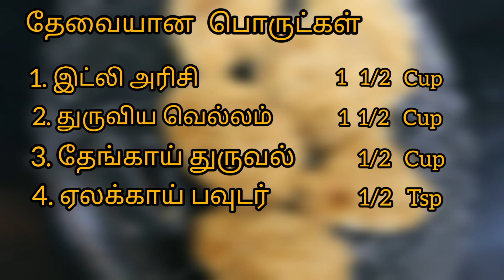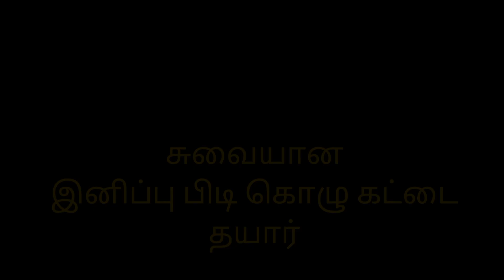Inipu Pidi Kolukattai Recipe in Tamil - Healthy evening snack - With English subtitle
Don't know Tamil ?  No issues.. Turn on the captions.

Healthy Evening snack.. and it is super easy to make!

Recipe:
Ingredients
1. Idli rice   1 1/2 Cup
2. Grated jaggery  1 1/2 Cup
3. Grated coconut  1/2    Cup
4. Cardamom powder 1/2    tsp

Procedure :
In a Kadai Fry the Idli rice until golden brown.
Let it cool, Wash it and rest for 4 Hours, then Strain it.
Grind it into a coarse mixture.
Grind the jaggery also.
In a Wide bowl, take the Grinded rice, Grinded jaggery, Grated Coconut and Cardomom powder. Mix Well
Take the mixture in your hand and shape it.
Steam it for 10 to 12 minutes
Tasty and Healthy Sweet Kolukattai is now ready!!